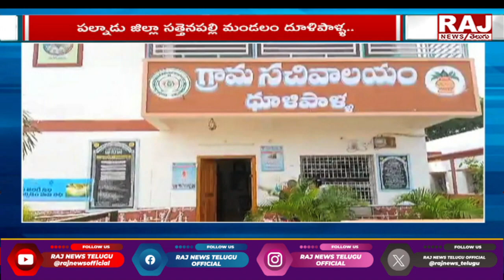TDP vs YCP in Palnadu Sattenapalle | Votes Delete Issue | Raj News Telugu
పల్నాడు సచివాలయం లో తన్నుకున్న వైసీపీ - టీడీపీ నేతలు | TDP vs YCP in Palnadu | Votes Delete Issue | Raj News Telugu